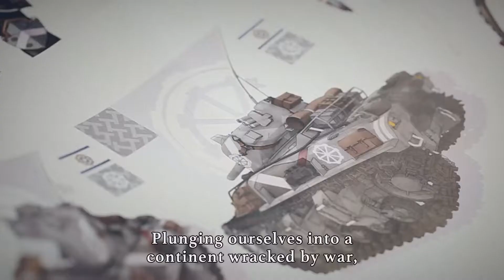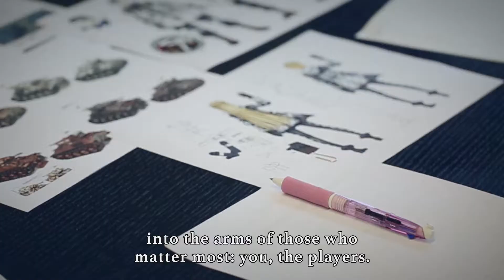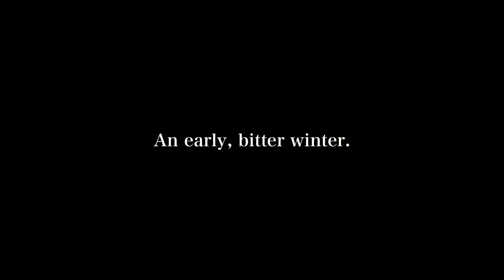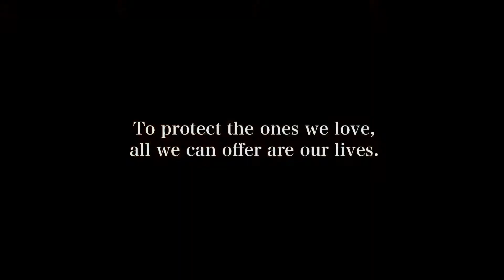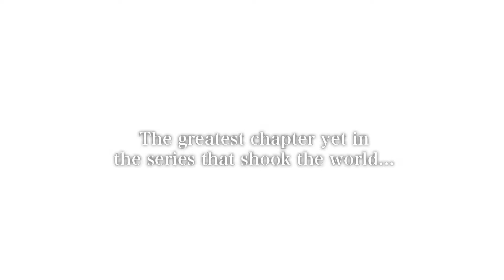Valkyria Chronicles 4 - Announcement Trailer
The announcement trailer for Valkyria Chronicles 4, set for a worldwide release on PS4, Xbox One and Nintendo Switch in 2018!